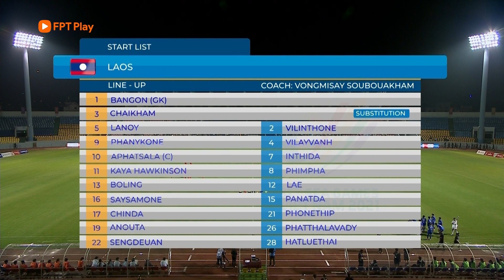HIGHLIGHTS: NỮ MYANMAR - NỮ LÀO | CHIẾN THẮNG ÁP ĐẢO | SEA GAMES 31 | FPT Bóng Đá Việt